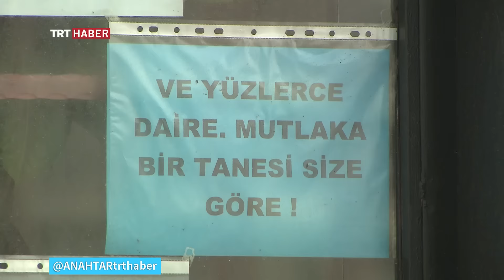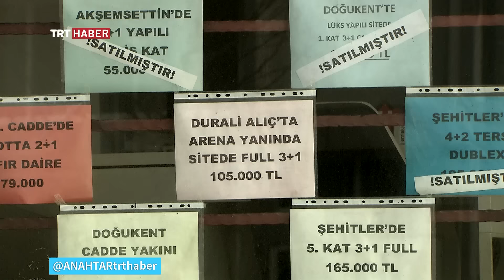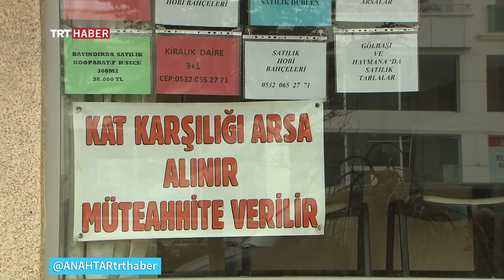Bakan Tüfenkci TRT Haber'de Anahtar Programına Konuk Oldu